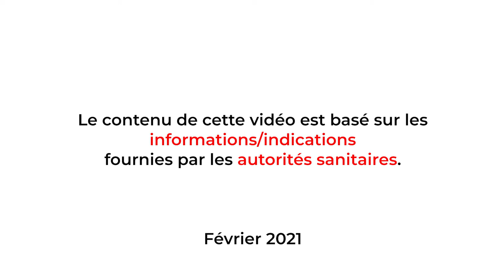Pourquoi se fait-on vacciner?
Conseils de la Croix Rouge Espagnole concernant la COVID-19. Pourquoi se fait-on vacciner?
Quels progrès pourrions-nous faire contre le # COVID19 si nous parvenons à une vaccination de masse? 1. Prévenez la maladie. 2. Réduisez sa gravité et 3. Réduisez sa mortalité. Dans cette vidéo, nous parlons de l'importance de se faire vacciner.